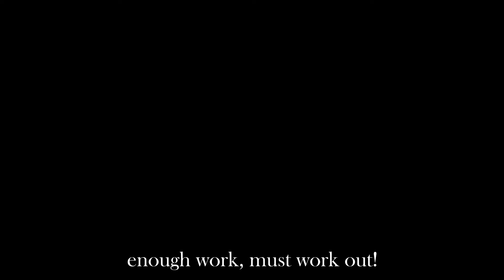Accountability-Mental Health Struggles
It's been a tough year. And we're only 7 days in!